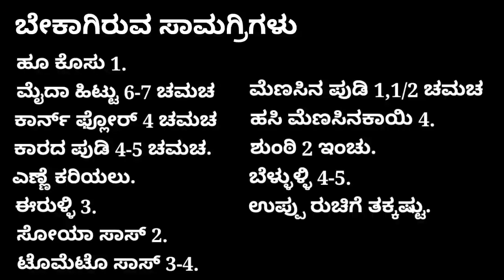Gobi manchurian | crispy and tasty |street food style in kannada|How to make Gobi manchurian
Gobi manchurian crispy and tasty pakka Street food style and how to make Gobi manchurian